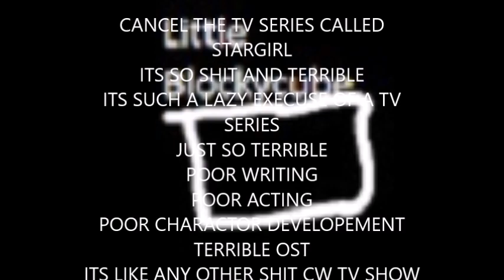Stargirl is so terrible